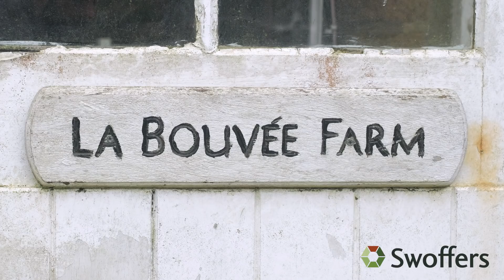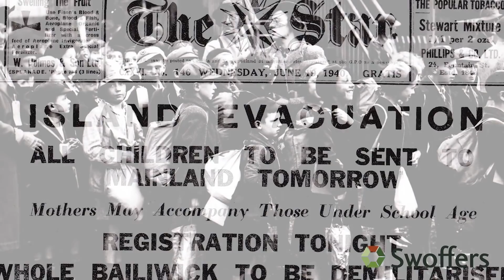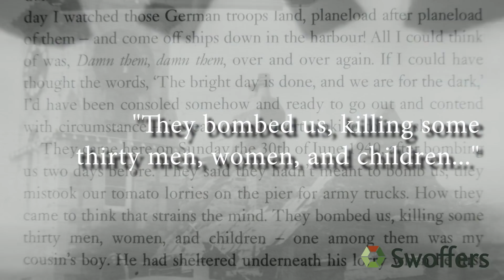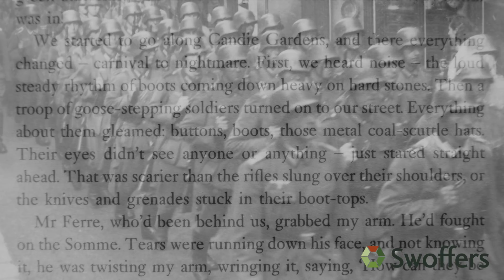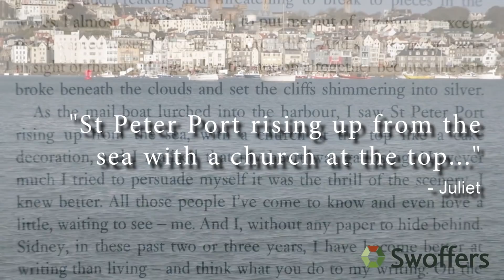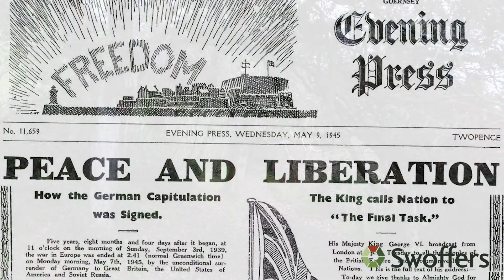The real Guernsey locations from the film Guernsey Literary and Potato Peel Pie Society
This film is a unique opportunity to show that most of the locations in the film really existed, and to put the real Guernsey in front of the global audience that the film will attract. We have tried to weave together stunning scenery, historic footage, quotations from the book and photos to bring the locations to life and tie them in with their history.’

Swoffers is used to spreading the message that Guernsey is a wonderful location with a rich history, so the team commissioned Spike Productions to create a film to show off the real locations found in the book. This eight-minute film features an interview with Annie Barrows, who co-authored the best-selling book with her aunt Mary Ann Shaffer, extracts from the text and actual footage and headlines from the Occupation and Liberation.

Speaking from her home in California’s Bay Area, Annie Barrows speaks about the appeal of Guernsey’s wartime history: ‘[Co-author Mary Ann Shaffer] cared about people who were humane in inhumane circumstances and people who led with their hearts when it was not to their benefit, people who put themselves in peril because of their principles, and the story of Guernsey’s Occupation has all of those elements… The behaviour of the people of Guernsey during the Occupation provides a different kind of example, an example of disagreeing yet coming to a balance, perhaps, that we can all use.’
Locations featured include Amelia Maugery and Dawsey Adams’s houses in St Martin’s, the harbour, fortifications and tunnels, and Grange Lodge Hotel, which was commandeered by the Germans and used as a headquarters.

Rare archive footage was licensed from the Imperial War Museum, and includes the signing of the Germans’ surrender on HMS Bulldog and joyous scenes of the Liberation and British soldiers coming ashore for the first time.